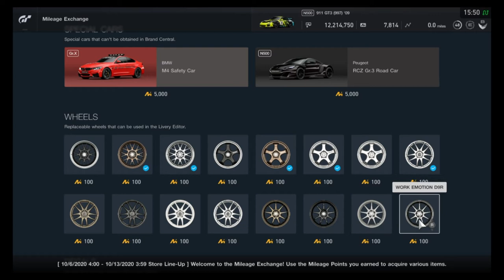Gran Turismo Sport - Mileage Exchange Contents (October 6, 2020 - October 12, 2020)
All items in the MileageExchange for the week of October 6, 2020 - October 12, 2020

Matt colors, same cars